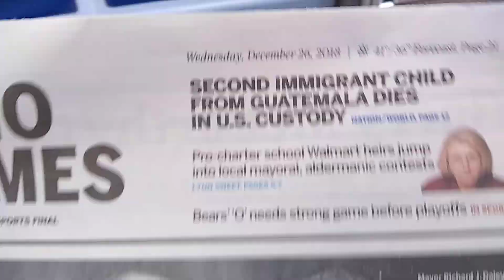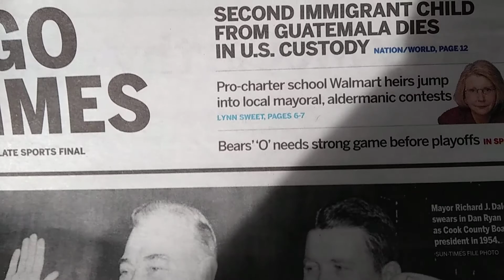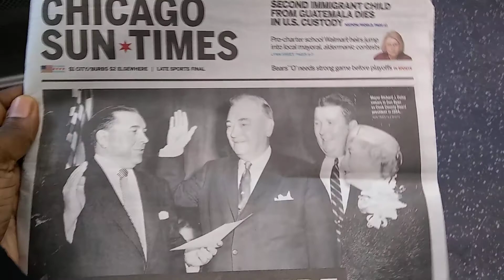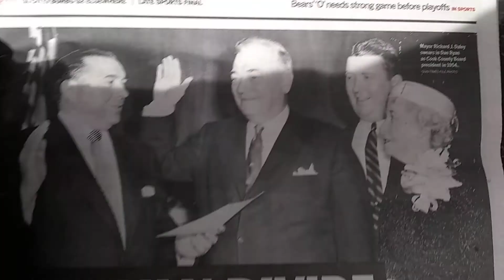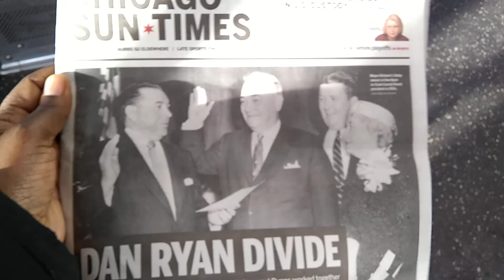MARY-LEE'$ COMMONWEALTH VIDEO December 26, 2018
2-PAC IT'S NOT A MAN'S WORLD IT'S MOTHERS NATURE'S AKA NURTURE... WORLD...